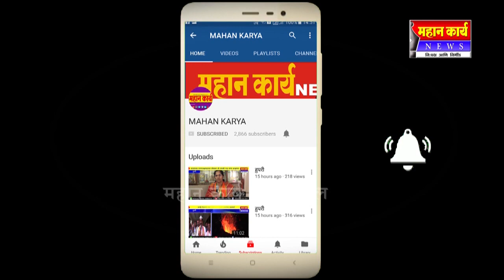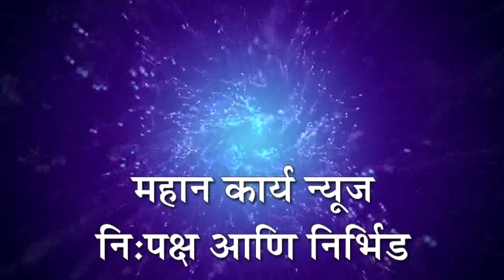हेरवाडमध्ये आप्पती निवारण समितीने केला टवाळखोरांचा बंदोबस्त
MAHAN_KARYA_NEWS हेरवाड - हेरवाडमध्ये आप्पती निवारण समितीने केला टवाळखोरांचा बंदोबस्त